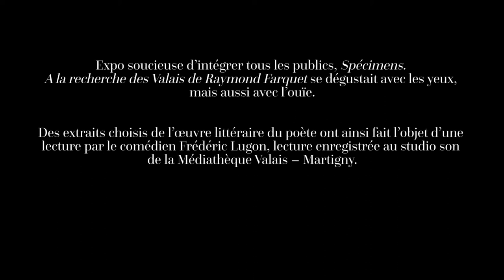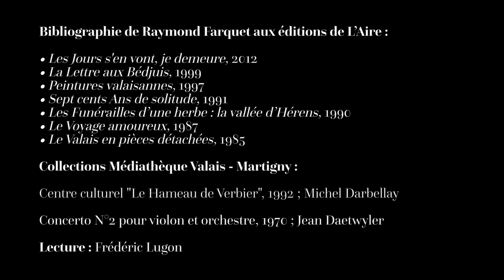Raymond Farquet - Le hameau de Verbier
En 2017, la Médiathèque Valais - Martigny (MV-My) mettait à l'honneur, dans l'exposition "Spécimens", ses collections de photographies, de films et d'enregistrements sonores en marchant dans les pas de l'écrivain randonneur, Raymond Farquet.
Lecture: Fred Lugon